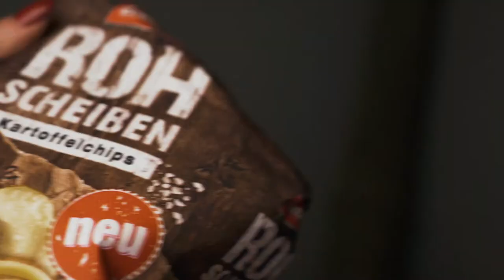Lorenz Rohscheiben - draußen genießen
Lorenz Rohscheiben. Des san uns're Chips.